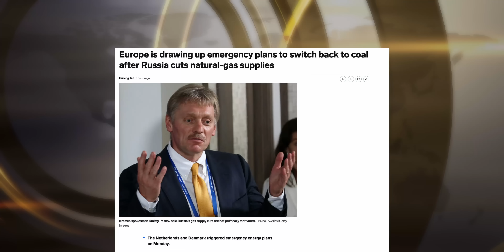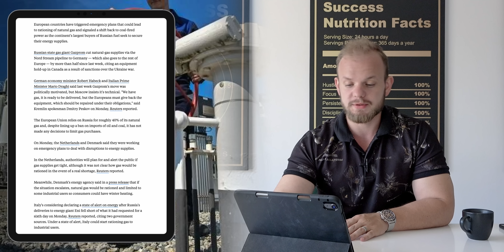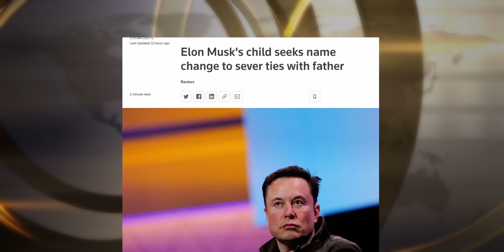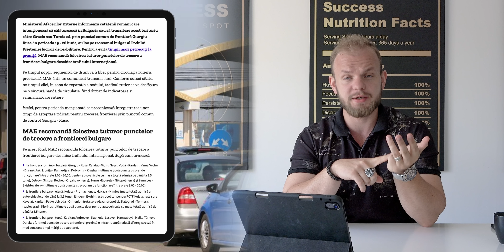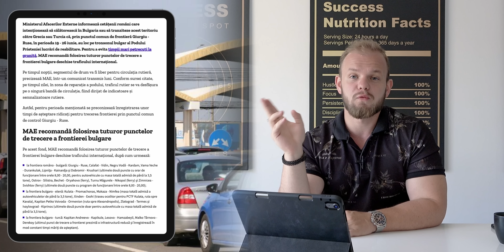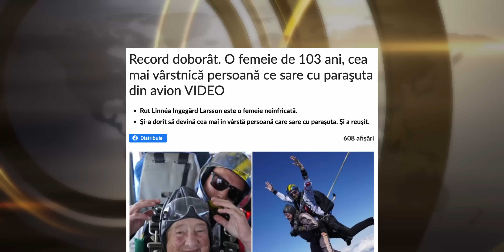CHINA acuzata de Genocid | Inundatii in India | Repornim Centralele pe Carbune